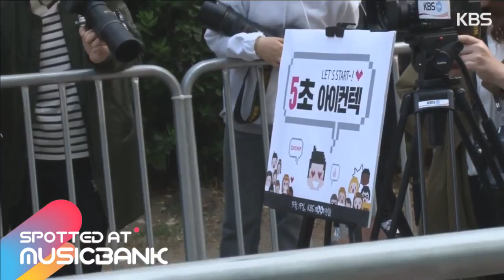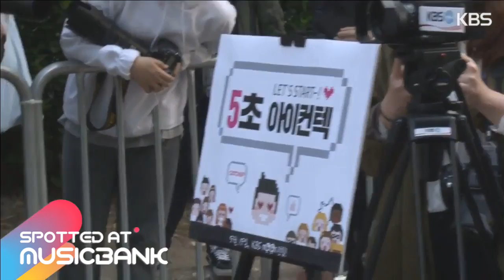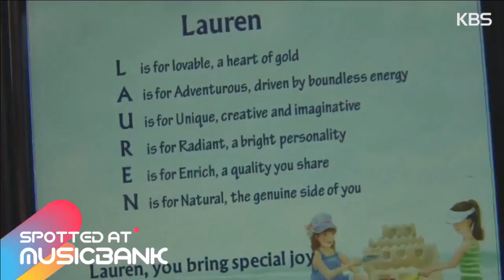[Spotted at Musicbank] 뮤직뱅크 출근길 - IU, EXID, SF9, LABOUM [2017.04.28]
[Spotted at Music bank] 뮤직뱅크 출근길 - 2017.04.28
- IU, EXID, SF9, LABOUM, and more